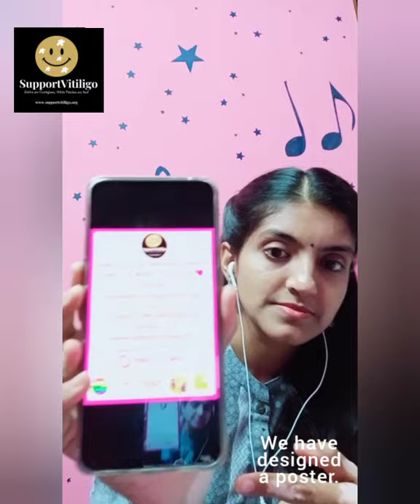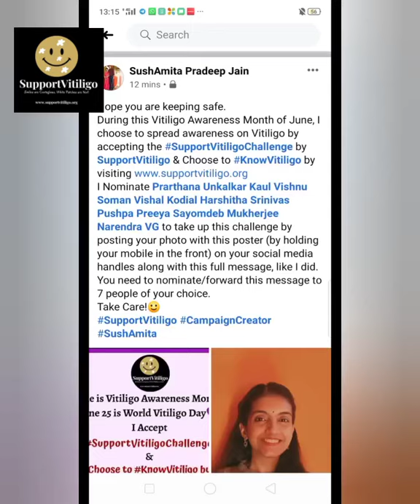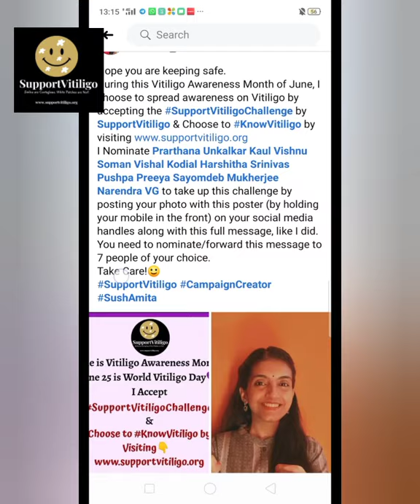Support Vitiligo Challenge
SupportVitiligo launches first-of-its kind Digital Campaign called as